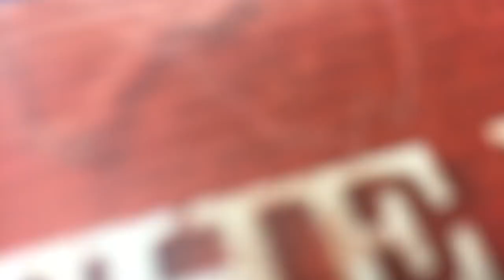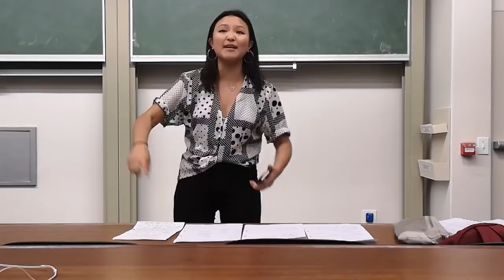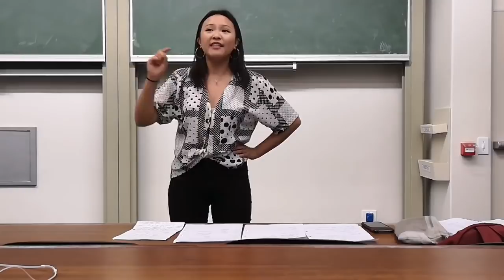Open Partial Double Octofinal - Leslie 1C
Cape Town Open Partial Double Octofinal

Info Slide: The World Health Organisation has adopted conventions on various health topics which can impose binding regulations on member states.

Motion: This House believes that the WHO should adopt a convention which bans the sell of drugs with high resistance tendencies (e.g. antibiotics) to countries which do not comply with WHO guidelines regarding their medical and agricultural use.

OG: Pennsylvania A
OO: Stanford C
CG: Leiden A
CO: Taylor's A